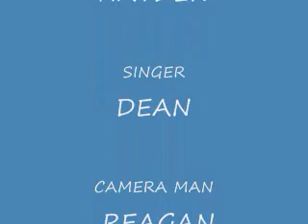BABY PLAYING IF ITS LOVE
This is a funny video with a baby playing the drums and his brother is the one singing.